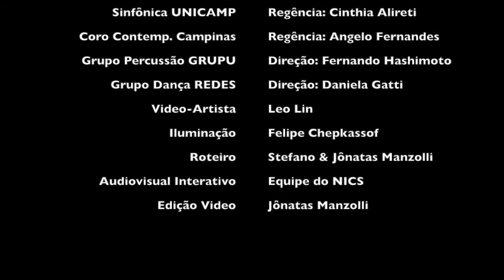Descobertas - multimodal opera (trailer) - Jônatas Manzolli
Trailer of Descoberta - Multimodal Opera of Jônatas Manzolli
World Premiered by the Unicamp Symphony Orchestra, Dance Nucleus REDES, GRUPU percussion ensemble and Contemporary Choir of Campinas. Conductor: Cinthia Alireti. Iguatemi Theatre, Campinas, SP, Brazil, 27-28, September 2016.